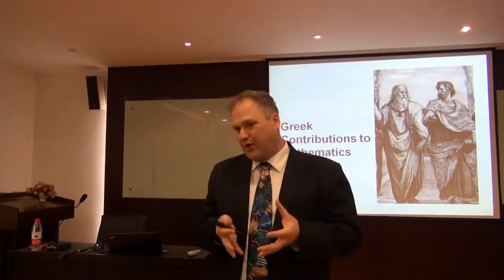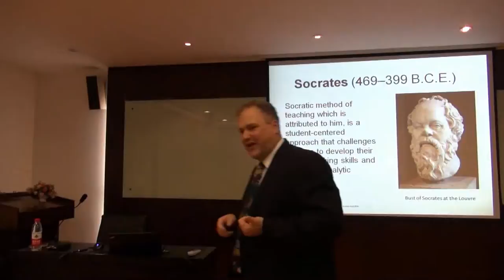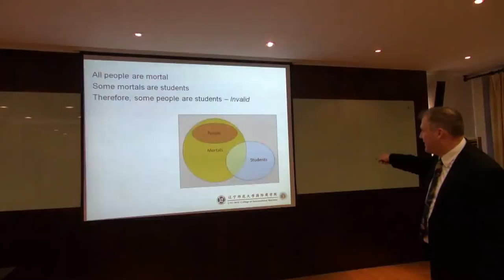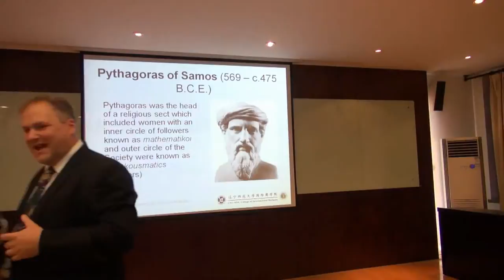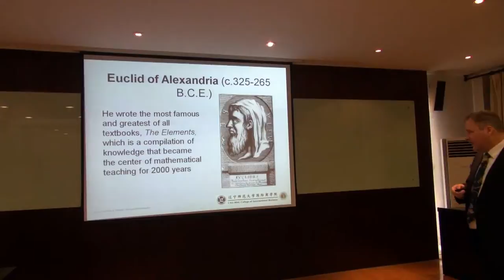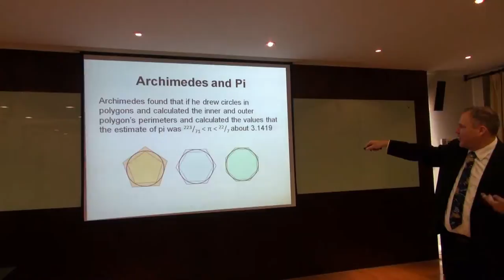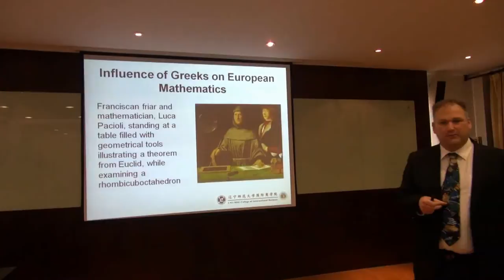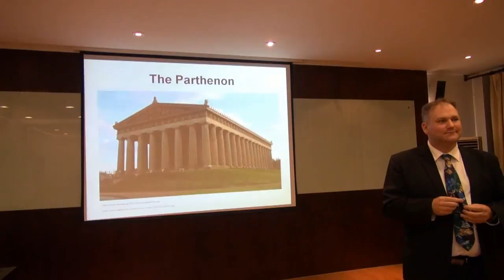The Greek Contribution to Mathematics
Mike Coutts lectures on "The Greek Contribution to Mathematics" at the LNU-MSU College of International Business in Dalian, China.